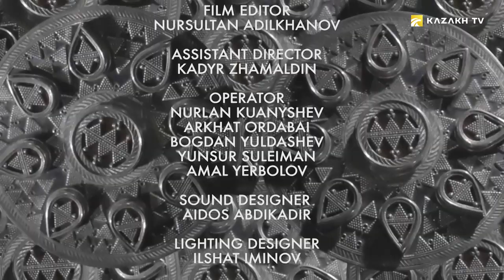Dowry for the bride. Kazakh traditions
Qazaq Life: Dastur #13
Every Kazakh family in which there is a daughter always wants her to be in a good family and be happy. Before marriage, the bride's family prepares a dowry so that in the new family the bride and her husband live in abundance. In this issue we will talk about it.